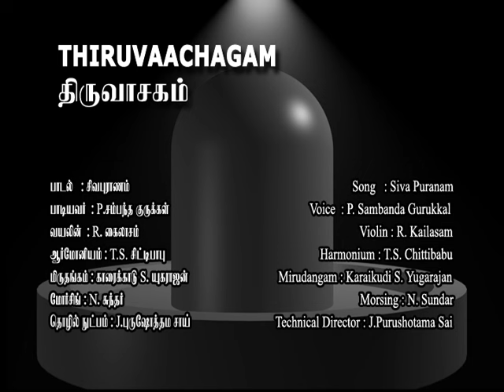THIRUVACHAGAM-1/12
Thiruvasagam (Tamil: திருவாசகம் lit. "sacred utterance") is a volume of Tamil hymns composed by the ninth century Shaivite bhakti poet Manikkavacakar. It contains 51 compositions and constitutes the eighth volume of the Tirumurai, the sacred anthology of Tamil Shaiva Siddhanta.
The main message of the hymns is that the body is temporary and worldly comforts are the root cause of pain and sorrow. One should rather pray to leave the body and attain liberation (moksha). Soul should have control over the body: the ultimate highness in one's life is to reach Lord Shiva's feet.
Legend has it that Manikkavacakar was appointed as minister by king Arimarttanar and sent to purchase 10,000 horses from Arab traders but spent the money building a temple in Tirupperunturai.
There is a famous saying " திருவாசகத்துக்கு உருகார் ஒரு வாசகத்திற்கும் உருகார்" translating "He whose heart is not melted by Tiruvasagam must have a heart of stone". George Uglow Pope was born on 24 April 1820 on Prince Edward Island in Canada. He became interested in Tamil and learned the language during a six-month ship voyage to India. His magnum opus, an English translation of Tiruvacakam, appeared in 1900. Dr. Pope found a close affinity to the utterances of sincere devotion in such verses as 'Longing for devotion alone', 'Without thy presence I pine', 'Deadness of soul', 'God all in all', 'I am thine, save me', 'His love demands my all'.[12] He also compared Manickavasgar to the likes of St. Paul and St. Francis of Assisi.